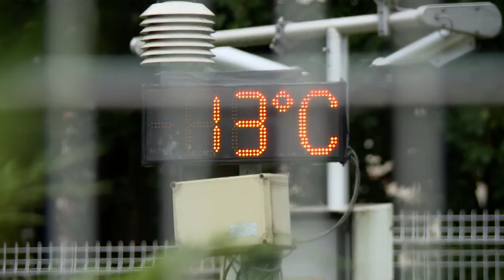Czekają nas wakacje bez letniej pogody? "Nie róbmy sobie planów"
Lato się skończyło, teraz tylko deszcz i chłód - takie czarne scenariusze o pogodzie w wakacje krążą w internecie. Trudno się z tym nie zgodzić, patrząc przez okno. Ale to tylko część prawdy.